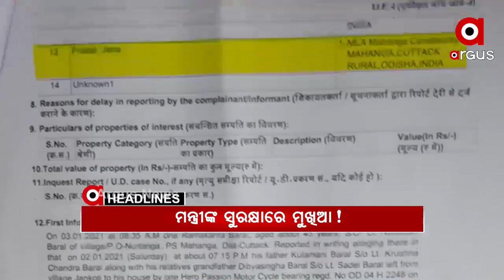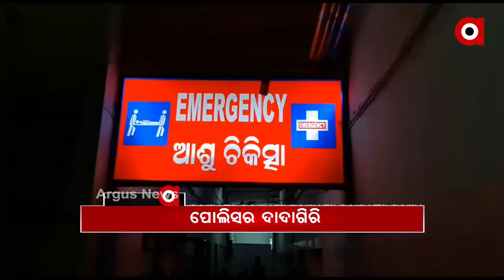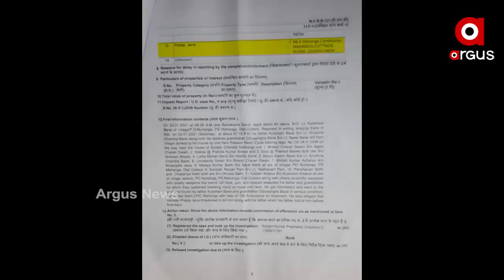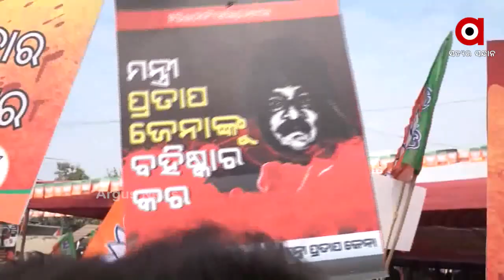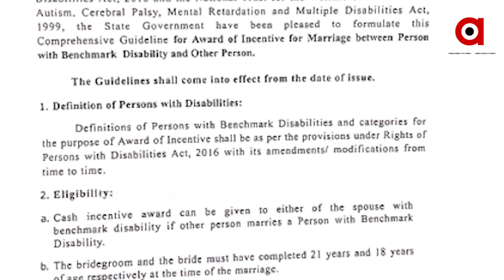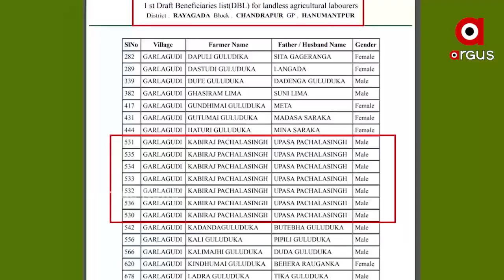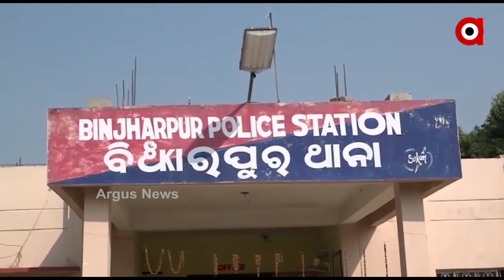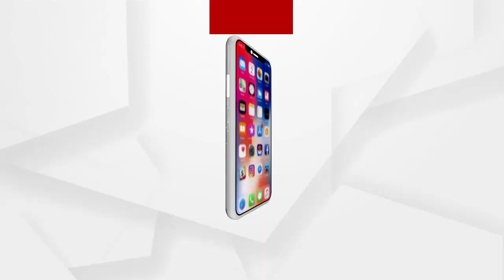Argus Update News 8am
ମାହାଙ୍ଗା ମର୍ଡର ମାମଲାରେ 13 ନମ୍ବର ମୁଦାଲା ପ୍ରତାପ ଜେନାଙ୍କୁ ଜେରା କେବେ ?
ପରୀ ପ୍ରସଙ୍ଗରେ ଅସଲ ଅପରାଧୀକୁ ଲୁଚାଇବାକୁ ବଡ଼ ଷଡ଼ଯନ୍ତ୍ର...
କରୋନାକୁ ନେଇ ବଢିଲା ଭୟ...
ବହୁ ଆଡମ୍ବରେ ଲଘୁକ୍ରିୟା.
ହେଲ୍‌ମେଟ୍‌ଚେକିଂ ନାଁରେ ମୟୂରଭଞ୍ଜ କୁଳିଅଣା ପୋଲିସର ଦାଦାଗିରି ଅଭିଯୋଗ...
ଭଦ୍ରକ ଚରମ୍ପା ନିକଟରୁ ଗୋରୁ ବୋଝେଇ ପିକଅପ ଜବତ…
ଆମେରିକୀୟ ଗଲ୍‌ଫର ଟାଇଗର ଉଡ୍ସଙ୍କ କାର ଦୁର୍ଘଟଣାରେ ଗୁରୁତର…
ସରିଲା ଡେଡଲାଇନ...